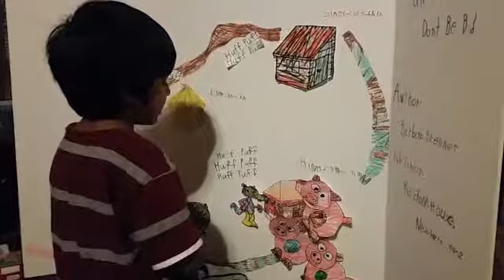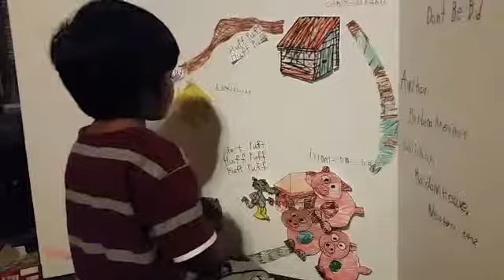ojash poster presentation